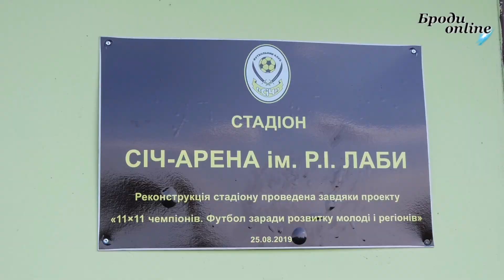ФК "Січ" & ФК "Давидів". Хто переміг у футбольному матчі? (ТК "Броди online")